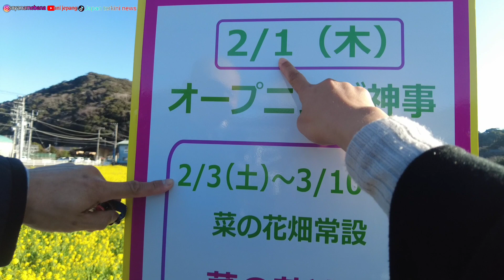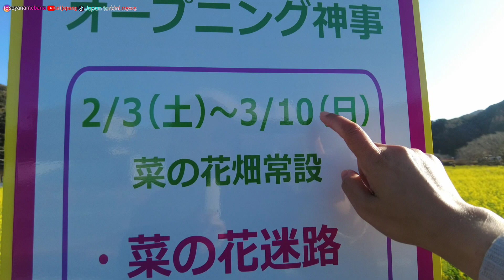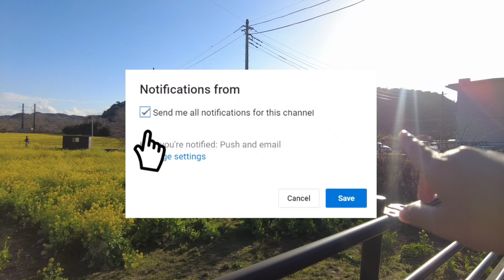NIKMATI FESTIVAL NANOHANA 2024 DI MINAMI IZU | DJI Pocket 2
Konbanwa, minasan.

Btw, Uni Jepang sudah lama ngga ngevlog ya. Sampai-sampai rasanya grogi depan kamera. heheh... Semoga semuanya sehat selalu ya, aamiin.

Memulai vlog kembali, kali ini uni lagi ke festival bunga nanohana di Minami Izu. Bunga ini khas di musim semi dan sangat populer bagi orang Jepang. Oh ya, tahun lalu uni juga main kesini lho. Taun depan semoga bisa kesini lagi.

Terima Kasih. SALAM INDONESIA